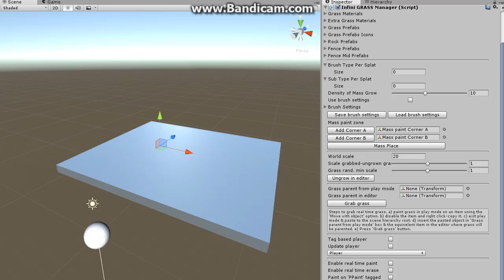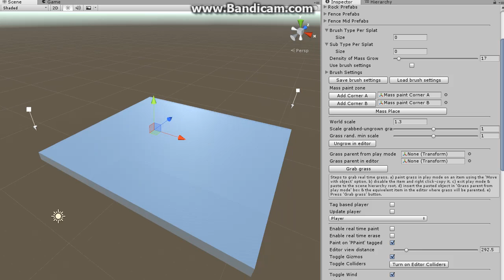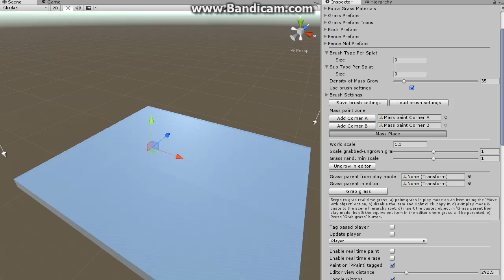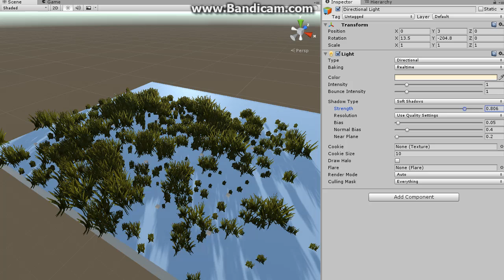InfiniGRASS - smaller scaler Mass Placement tweaks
Mass Placement for smaller scales, which parameters must be tweaked for best results.

It is also advised to re-create the sample prefabs (scale 20) to the lower scale (e.g. 1 for 1:1 case) and use a larger local scale factor when mass planting/painting (the Global Scale parameter should be set to 1 for 1:1 case also as a first step before painting and choosing the local scale)